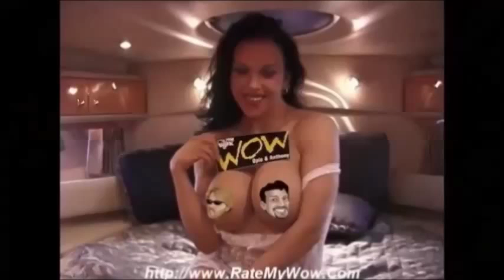The Opie & Anthony Show - Hitchhiking Stinky (WNEW)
Spread the Virus!
Listen to The Opie with Jim Norton Show Monday-Thursday from 6:30AM-10:30AM on Sirius XM
Listen to The Anthony Cumia Show Monday-Thursday from 4PM-6PM at AnthonyCumia.com

Anthony
AnthonyCumia.com